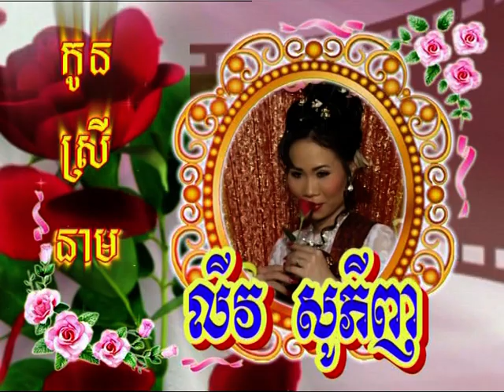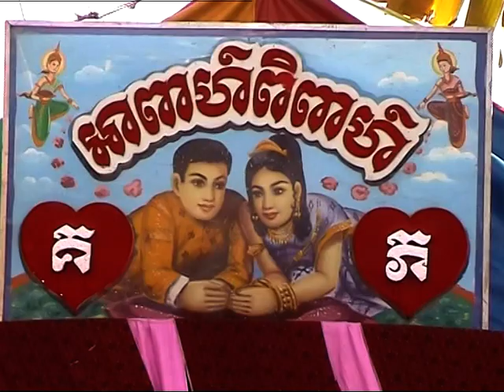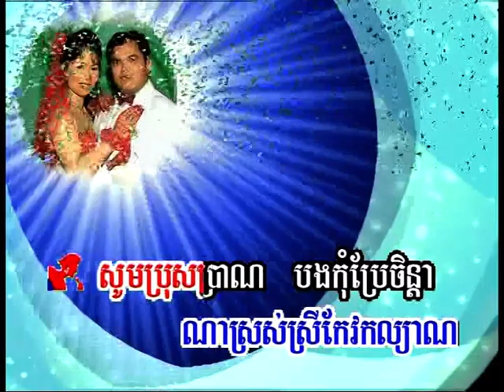My Khmer Wedding November 2005 Part 1